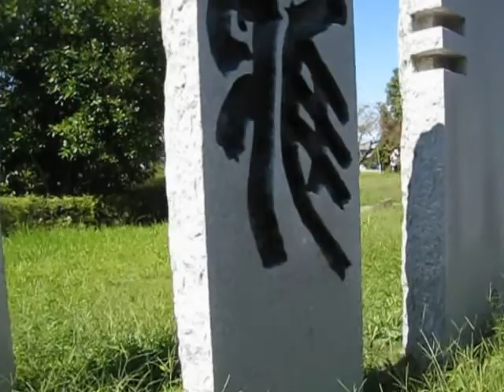四季折々の自然に溢れていて魅力いっぱいの堀尾公園を散歩する。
◇気になる名所の散歩動画に低空飛行のフェイクドローンを加えた映像にもチャレンジ！